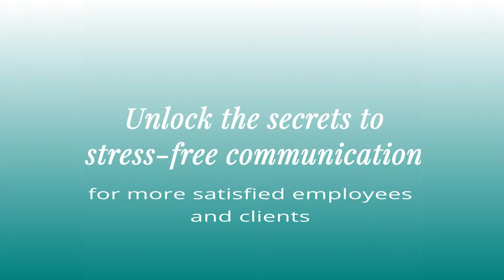Why Is It a Problem if Everyone Always Agrees With You?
What may appear to be a conflict-free environment may actually be riddled with a top-down management approach that has left everyone too afraid to say what they are really thinking.

Lindsay Lapaquette, M.Sc.(A) teaches middle managers how to communicate authentically so they can effectively lead their teams without losing themselves.

💻 FREE video e-course: Free Yourself from Workplace Conflict and Confrontation - for Good This Time!